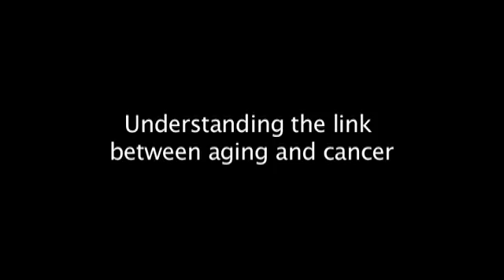Melanie A. Samuel, PhD, a Damon Runyon Scientist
Dr. Samuel is investigating age-related changes that occur in the nervous system and the molecules that cause these alterations.  Because aging, cancer susceptibility, and neural function are molecularly linked, these studies may identify factors that promote healthy aging and also enhance cancer resistance.

Learn more about Melanie and meet more of today's brightest minds in cancer research